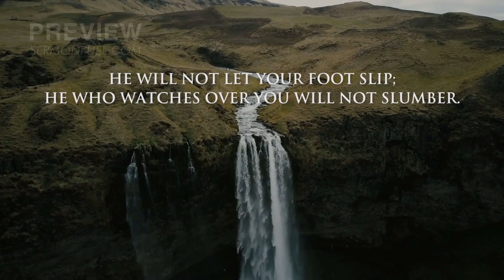Psalm 121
This video illustration of Psalm 121 reminds us to look to the LORD, the Maker of heaven and earth for our help. He will not slumber or let our foot slip. He watches over us, and is our shade at our right hand, protecting us from harm and watching over our life both now and forevermore.